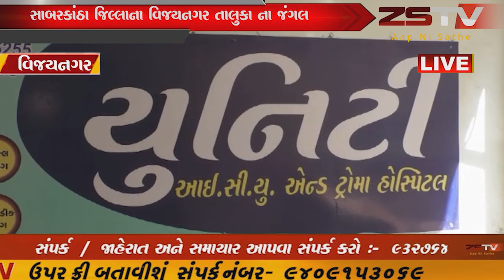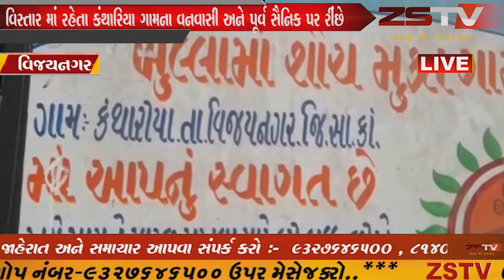વિજયનગર તાલુકા ના જંગલ વિસ્તાર માં રહેતા કંથારિયા ગામના વનવાસી અને પૂર્વ સૈનિક પર રીંછે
વિજયનગર તાલુકા ના જંગલ વિસ્તાર માં રહેતા કંથારિયા ગામના વનવાસી અને પૂર્વ સૈનિક પર રીંછે કર્યો હુમલો,પશુઓ નો ઘાસ ચારો લેવા જંગલમાં ગયા તે સમયે રિછે હુમલો કરતા વિજયનગર સરકારી હોસ્પિટલ અને ત્યાર બાદ વધુ સારવાર અર્થે ઇડર ખાનગી હોસ્પિટલ માં રીફર કરાયા. zstvnews zstv news gujarati gujaratinews વિજયનગર Vijaynagar Vijaynagar Gujarat #383460